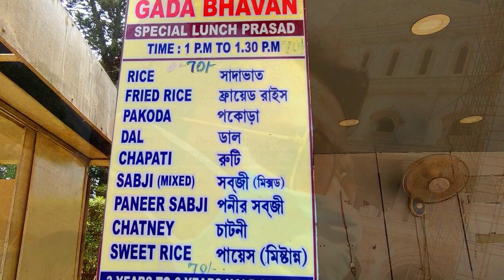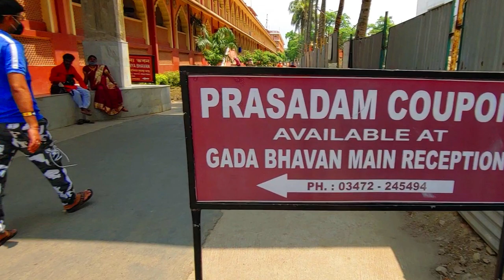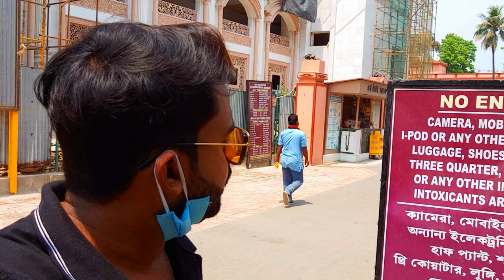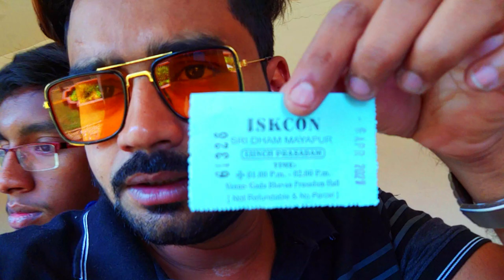Mayapur Chandrodaya Temple of ISKCON | Review In Hindi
The Worlds Largest Vedic Temple Review In Hindi

The holiest of all places in entire India, Mayapur Chandrodaya Temple of ISKCON is the major reason why devotees all over the world come to this sacred land.
Mayapur, previously known as Miyapur is a neighborhood of Bamanpukur area, situated adjacent to Nabadwip, at the confluence of two rivers, where the waters of the river Jalangi mix with a distributary of Ganga

IN this channel i used to upload my travel experience and review

credit to BDMiX MUSiC.

iskcon,iskcon temple,hare krishna,mayapur,hare,krishna,biggest hindu temple in the world,mayapur tv,amogh lila prabhu,largest temple in the world,worlds largest temple in india,top 10 largest hindu temple in the world,largest dome in world,bengali vlog,hindi vlog,iskcon dwarka,mayapur iskcon mandir hindi review,Mayapur Chandrodaya Temple,emple of ISKCON,Temple of ISKCON,Chaitanya Mahaprabhu,sri chaitanya birth place,Surojit Diary